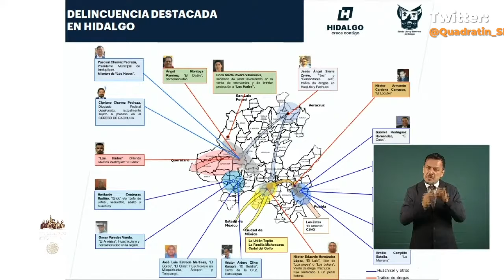EnLínea de QuadratínNoticiasSLP del 18 de Junio del 2020